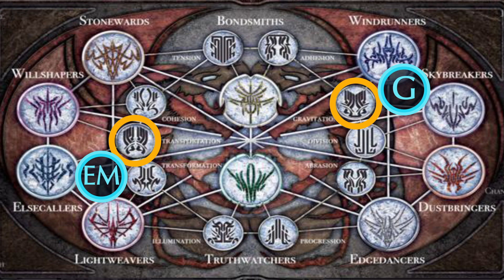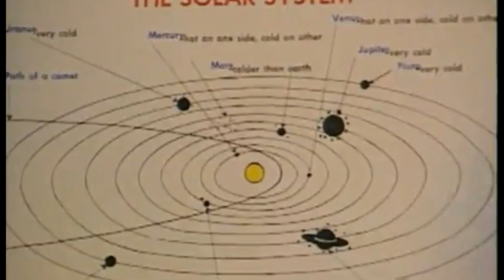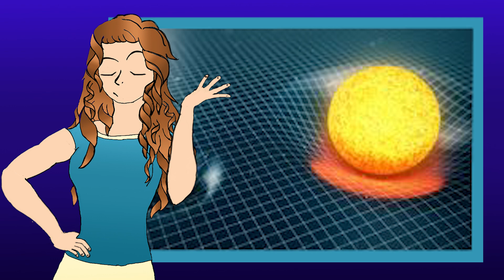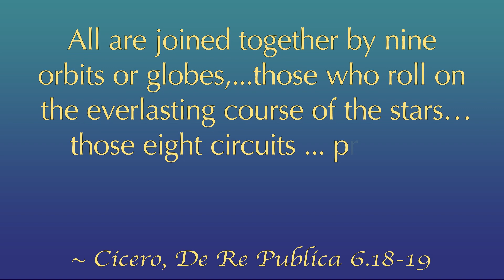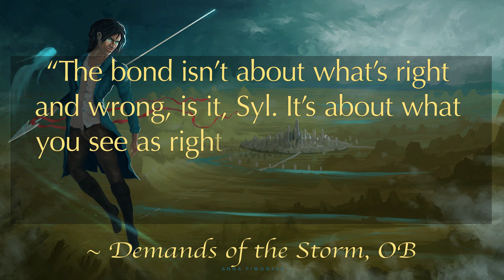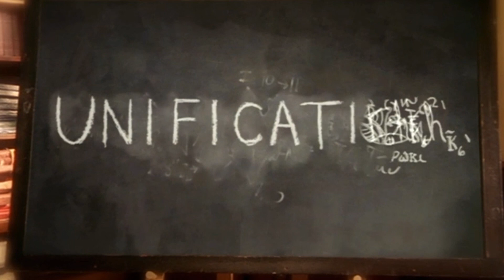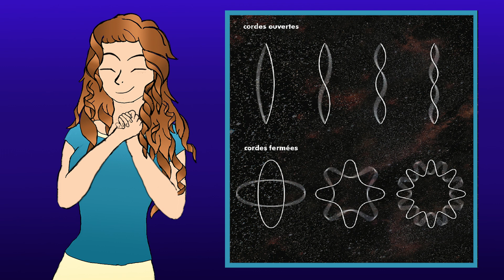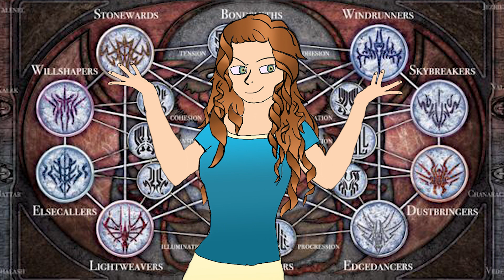The Bonds of Gravity | The Stormlight Archive | Windrunner | Jasnah v. Einstein Part 2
Brandon Sanderson's the Stormlight Archive uses Einstein's theory of general relativity for windrunner powers and morality. The question is how can it be united with the Elsecaller quantum mechanics.